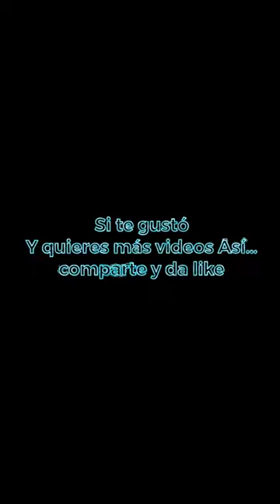Mujer INTERESADA me RECHAZA y la SORPRENDÍ con lo que hice al final 😱